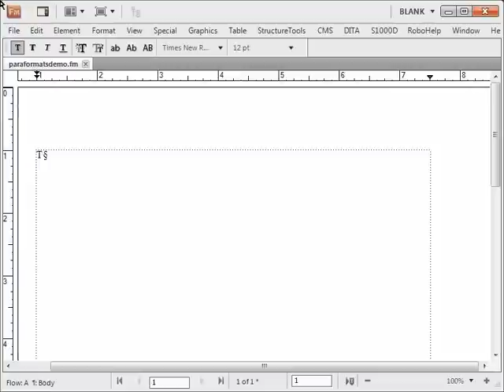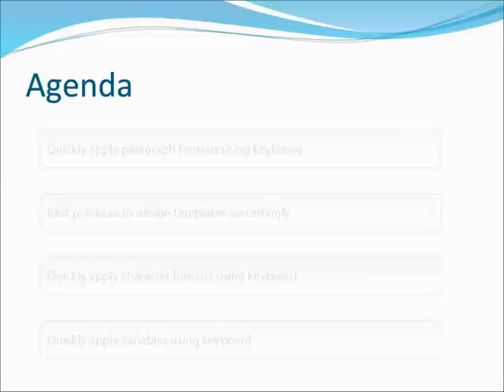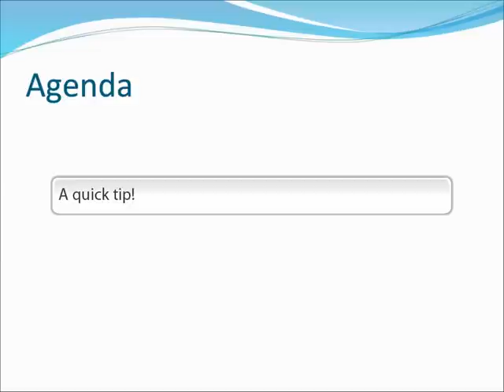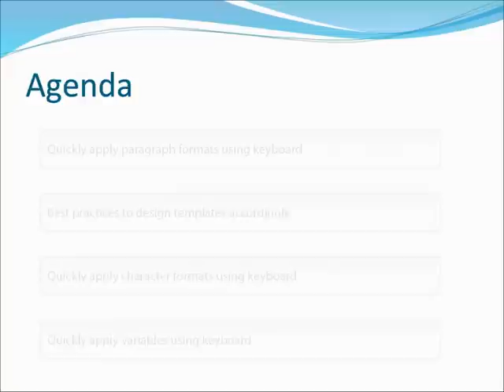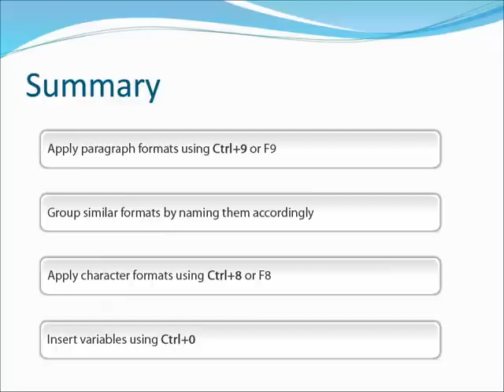Apply formats and insert variables in Adobe FrameMaker using keyboard shortcuts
Using keyboard shortcuts authors can quickly apply formats and insert variables in FrameMaker. Also described is a best practice to design FrameMaker templates to improve their usability. For more details read my blog post